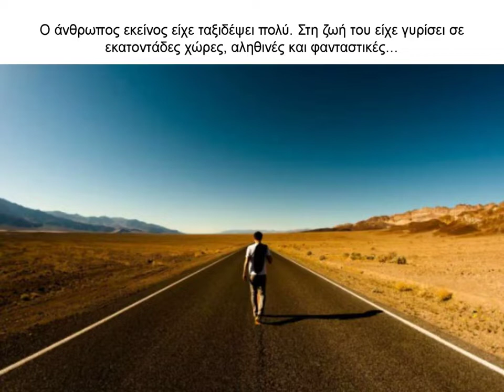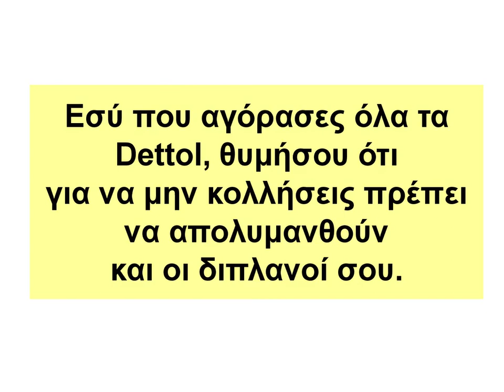Τα μεγάλα κουτάλια